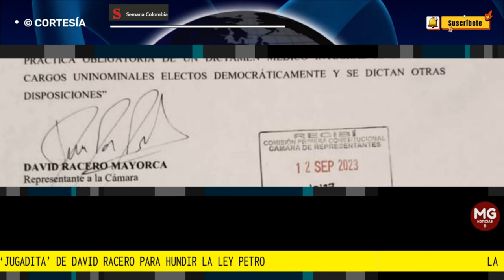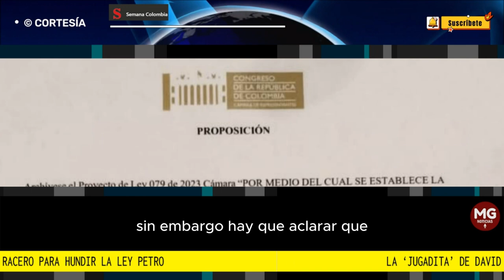📌 LA 'JUGADITA' DE DAVID RACERO PARA HUNDIR LA LEY PETRO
La ‘jugadita’ de David Racero para hundir la ley Petro que obligaba a los presidentes de Colombia a practicarse anualmente un examen médico
La propuesta incluía también a los alcaldes y gobernadores del país, pero el representante del Pacto Histórico hizo un fuerte lobby para hundir la iniciativa.